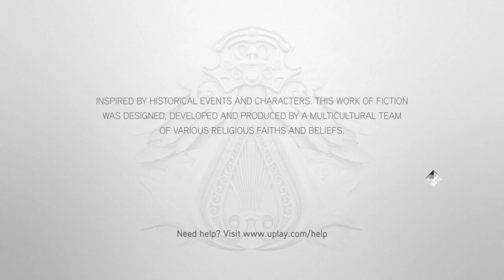Assassin's Creed BrotherHood The City Of Rome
Vittoria al Assassini. Vittoria al Nature. Vittoria al Will Of Free. Vittoria al Peace and Harmony. Long live The Assassins Creed. Long live The Dianic Wiccan Rede. Do as you will. But Harm None. Victory to Life. Victory to Peace. Victory to Truth. Long live The Creed. Long live The Rede. Till next time my friends and Assassins. May Peace Safety Life and FreeWill Always be upon you. Salam Alaykam Alaykam Alaykam. Please hit the notifications Bell to see my Daily Assassin uploads ! Vittoria al Assassini. Vittoria al Will Of Free. Vittoria al Nature. Long live The Rede. Long live The Creed. Assassino Nero Flying Off For Now Mi Amicis. Arriverderci.